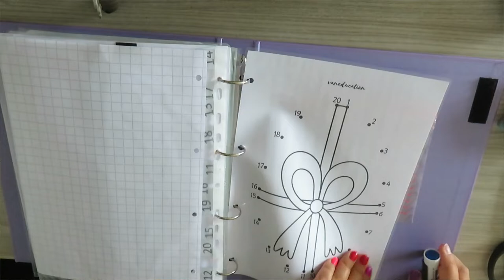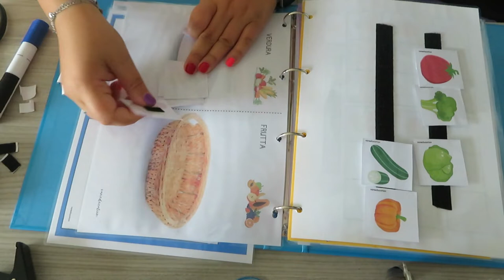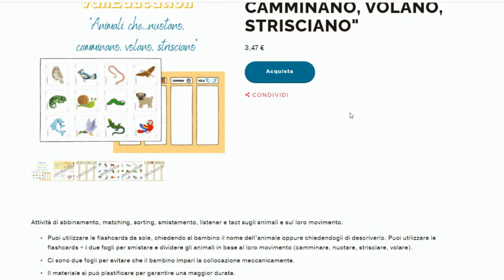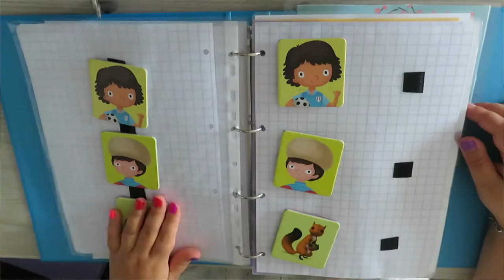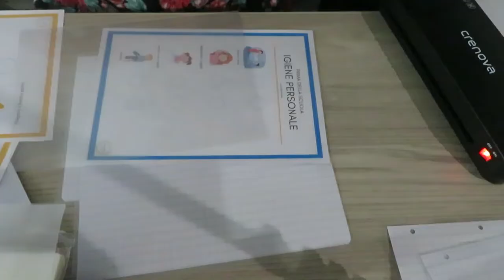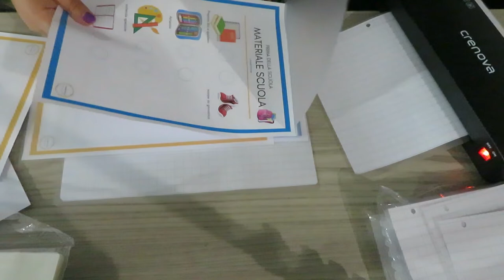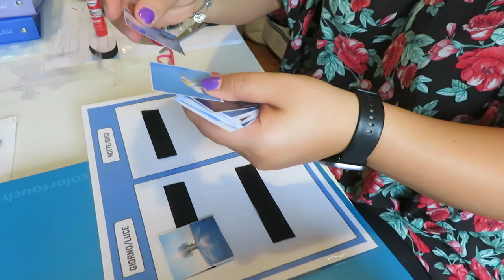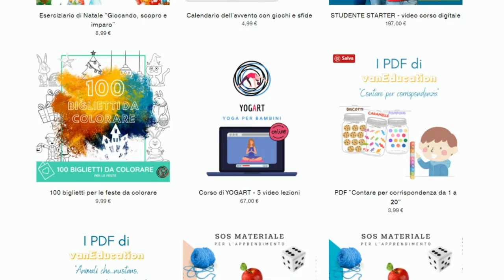Prepariamo materiale didattico creativo | Homeschooling | Terapia ABA | didattica per bambini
❤ Il materiale creativo di questo video lo trovi nello SHOP di vanEducation. Arriveranno sempre più e-book e PDF.

Come?
1 - Supportando il canale youtube vanEducation, iscrivendoti al seguente link:
2 - Taggandomi nelle stories di instagram mostrando a me e al resto della community il tuo bellissimo disegno. Che tu abbia 3 anni o 100, sei sempre il benvenuto! Se mi tagghi, io potrò ripostare la tua foto. Ecco il link alla mia pagina instagram

❤LICENZE E ATTRIBUZIONI:
Sigla 2021: Carpe Diem di Kevin McLeod